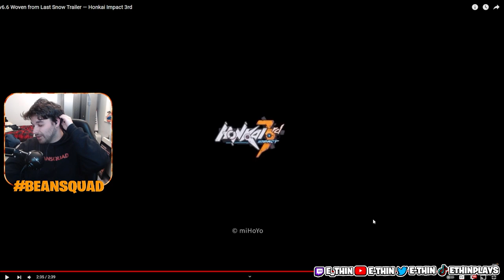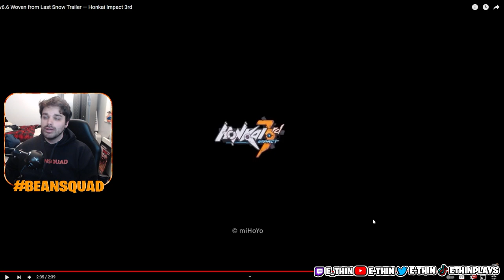Honkai Impact 3rd Version 6.6 Trailer Reaction (NEW CHARACTER LOOKS INSANE)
Today we are reacting to the Honkai Impact 3rd v6.6 Woven from Last Snow Trailed! And the new characters look INSANE! I am so excited to try this update out once it is officially released

ALL LINKS!